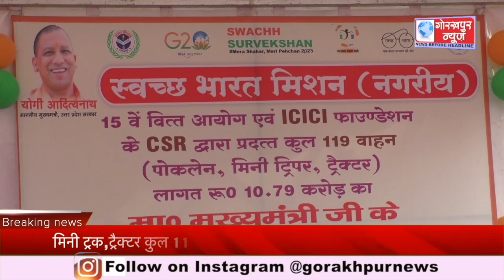स्वच्छ भारत मिशन के तहत नगर निगम की 10.79 करोड़ की लागत से फोरलेन,मिनी ट्रक,ट्रैक्टर कुल 119 वाहन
स्वच्छ भारत मिशन के तहत नगर निगम की 10.79 करोड़ की लागत से पोकलेन,मिनी ट्रक,ट्रैक्टर कुल 119 वाहन को डोर टू डोर कूड़ा कलेक्शन के लिए मुख्यमंत्री योगी आदित्यनाथ ने  हरी झंडी दिखाकर किया रवाना,वार्डो में जाकर यह वाहन डोर टू डोर करेंगे कूड़ा कलेक्शन का कार्य,लोगो को अब नही फेकना होगा कूड़ा बाहर